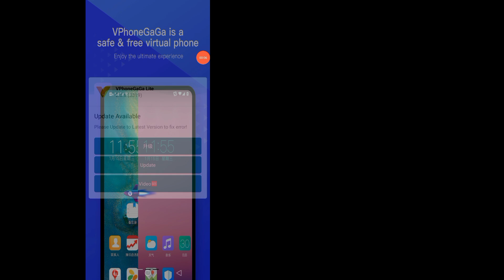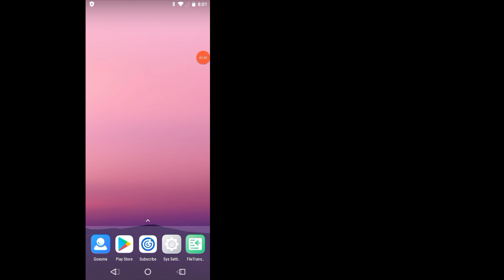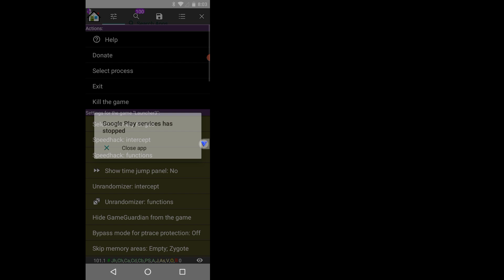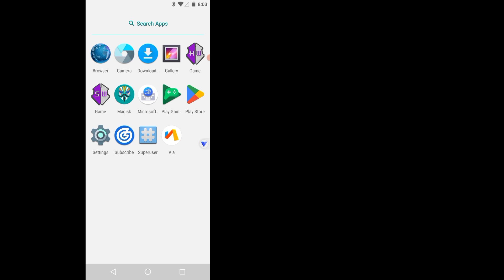VPhoneGaGa lite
VPhoneGaGa Gold V3.6.0 | Android 12 & 13 | Premium | Android 10 & 7 ROM (Old And New update)